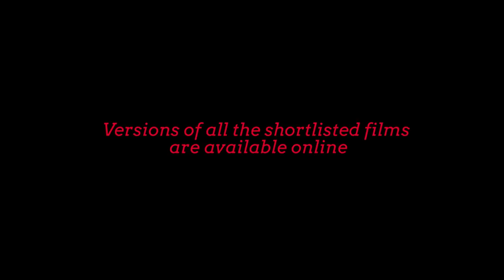Liberty Human Rights Awards 2016: Alexander Masters meets Luke Buckland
Nominated for The Christine Jackson Young Person Award for his work on Public Space Protection Orders, Luke Buckland has been the driving force behind a campaign to challenge the criminalisation of homelessness on the streets of Hampshire and beyond.

This film was made in association with 5x15.